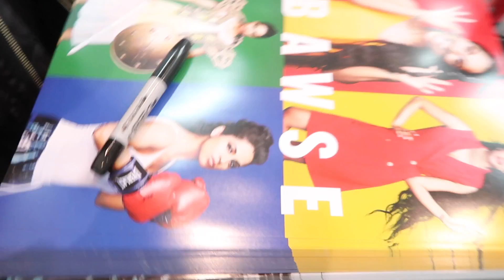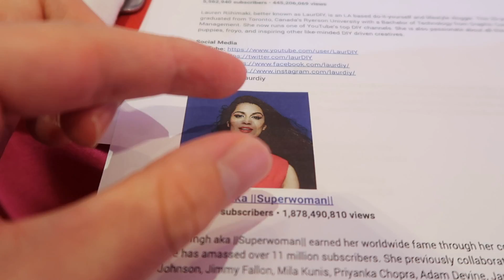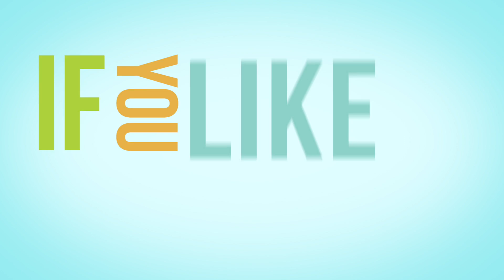The Time We Performed In Manila For The First Time (Day 849)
I performed in Manilla for the first time and I COULDN'T handle the audience. 😅

You + Me. In Singapore. Like a BAWSE. I’m flying YOU out for the trip of a lifetime! GO